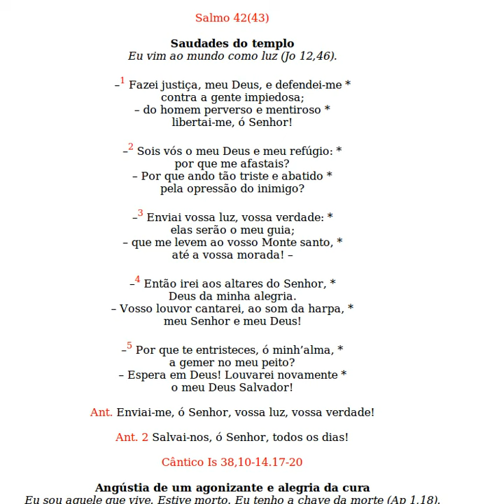salmo42_43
Salmo 42(43)

Saudades do templo
Eu vim ao mundo como luz (Jo 12,46).